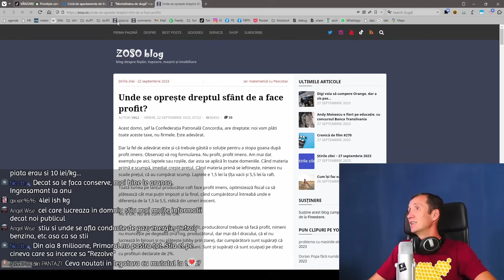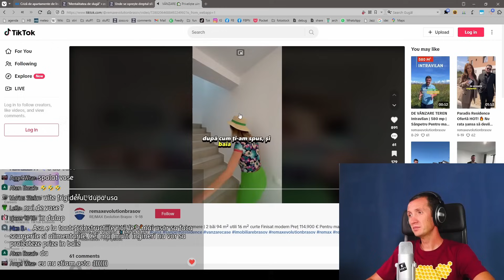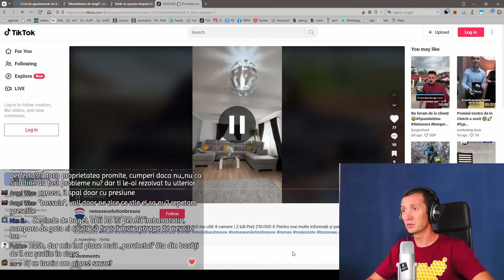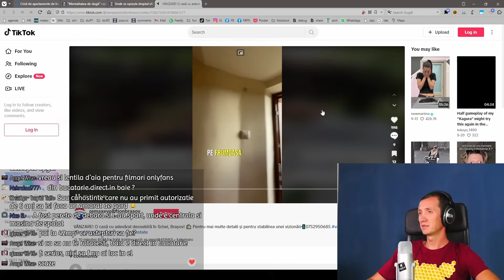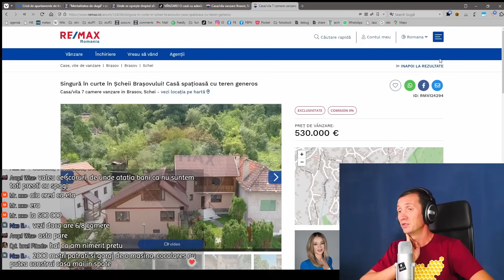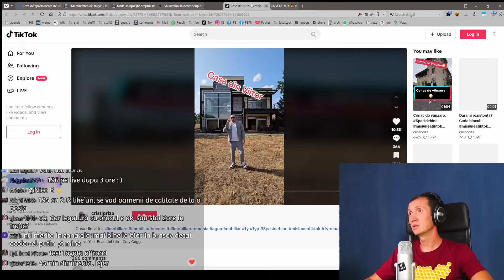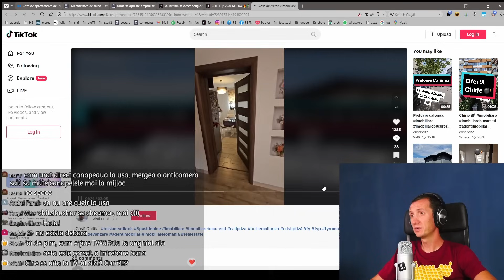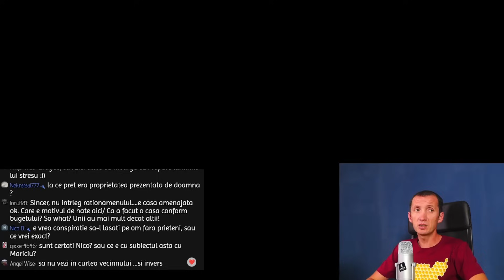IMOBILIARE NEBUNE DE PE TIKTOK